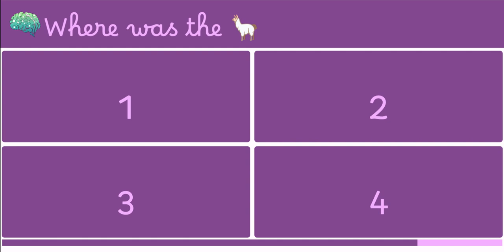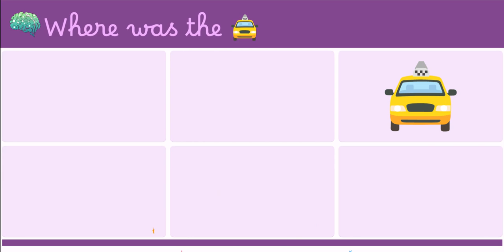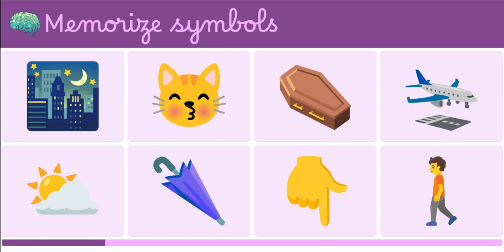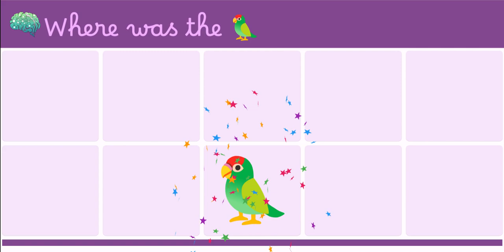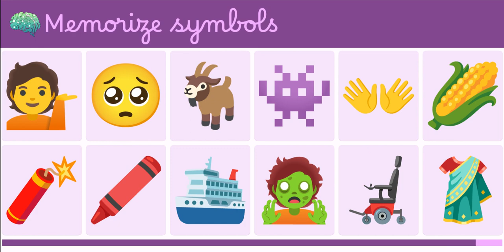Mind-Bending Visual Memory Challenge: Can You Crack the Puzzle?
Welcome to our Mind-Bending Visual Memory Challenge! In this exciting video, we present you the ultimate puzzle game for kids. Get ready to put your memory skills to the test and embark on a thrilling journey filled with captivating visuals and brain-teasing puzzles. Cracking the puzzle requires you to tap into your visual memory abilities. As you navigate through various levels, you'll encounter dynamic visuals designed specifically to challenge and stretch your mind. This game is not only entertaining but also an excellent way to enhance concentration and memory retention in children. With each level, the difficulty increases, pushing you to remember intricate patterns, shapes, and sequences. You'll be amazed by the way your memory evolves and improves as you progress through this game. It's an ideal activity for young ones to exercise their minds while having a blast! Our visually stunning game captivates kids with its vibrant designs and imaginative puzzles. They will be hooked from the very start, eagerly attempting to crack each level and outdo their previous achievements. Plus, it makes for a fantastic screen time alternative that promotes mental agility and creativity. Join us on this mesmerizing adventure and witness firsthand how this Mind-Bending Visual Memory Challenge cultivates and sharpens your little one's cognitive skills. Your child's memory recall, focus, and problem-solving abilities will be put to the ultimate test. Who knows, they might even surpass your own capabilities! So, gather the family and prepare to be astonished by the wonders of this remarkable game. Introduce your kids to an educational and captivating experience that guarantees hours of fun-filled entertainment. Can you unlock the secrets hidden within the mind-bending puzzles? Remember, this game is not just about solving puzzles; it's about enhancing visual memory, elevating cognitive skills, and enjoying quality time together. Don't miss out on this extraordinary opportunity to engage in a challenging yet enjoyable adventure that brings the whole family closer!